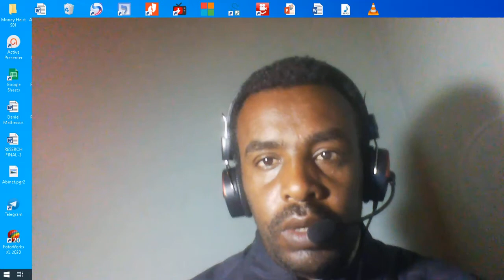Abinet Habte Tube’ን ተከታተሉልኝ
ይህ ቱብ ማህበራዊ የሆነ ቲዩብ ሲሆን ለማህበረሰቡ ይጠቅማል፣ያስተምራል፣ያዝናናል እዲውም ወቅታዊ መረጃን ያሰጣል ብዬ የማቀርበውን ቪዲዮዎች ሰብሰክሪይብ በማድረግ እድትመለከቱልኝ ስል በተጨማሪም በቻናሌ የኢትዮጵያ ኦርቶዶክስ ተዋህዶ ቤተክርስትያንን የሚመለከቱ የወንጌል፣ ትምህርት፣ ወቅታዊ ሁኔታዎች የሆኑትን እና አስተማሪ፣መካሪ፣ እውቀት፣ጥበብና ማስተዋልን ይሰጣሉ ብዬ የማምንበትን መረጃዎች እንዲህ በሚመል መልኩ ለእናንተ ዩትብ ተከታታዮቼ ሳቀርብ ቤተክረርስቲያኗ ባስተማረችኝ የሰንበት ትምህርተ መሠረት እና በእግዚአብሔር ቤት በተመረኩበት ዘርፍም የማገልገልራዬን በታ፣ኝነት፣እና ኃላፊነት በተሞላበት የቤተክርስቲንን ሥርአት የጠበቁ መረጃዎችን አቅሜ፣ጉልበቴ እና እውቀቴ በፈቀደልኝ መሠረት እንደ እግዚአብሄር ፈቃድ ሳቀረርብ  ቻናሌን ሰብስክራይብ በማድረግ ትከታተሉልኝ ዘንድ በእግዚአብሄር ስም እጠይቃው፡፡